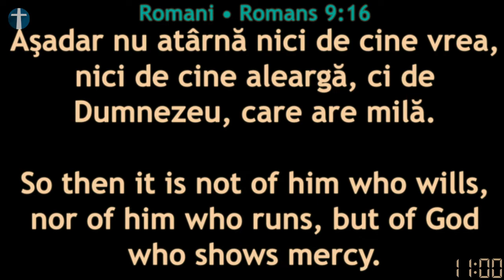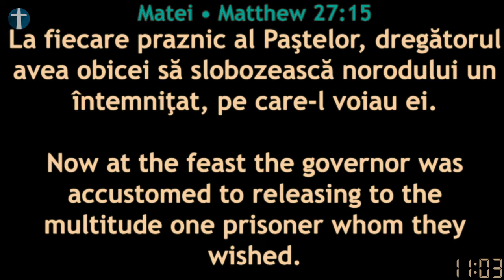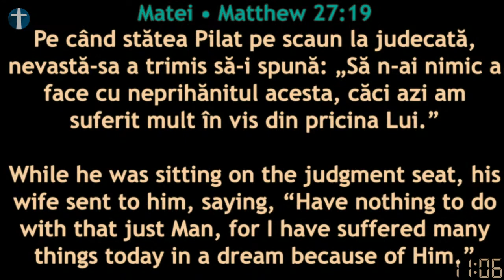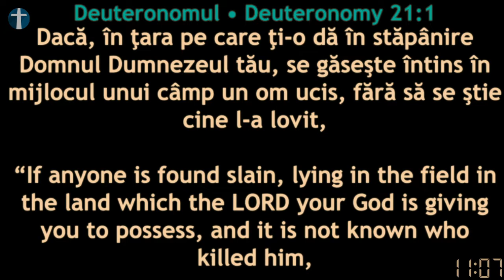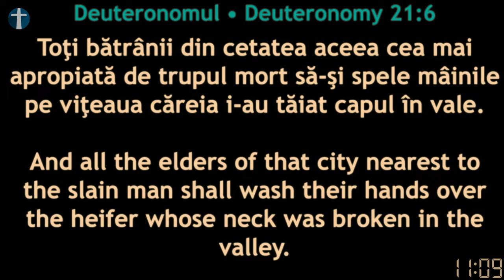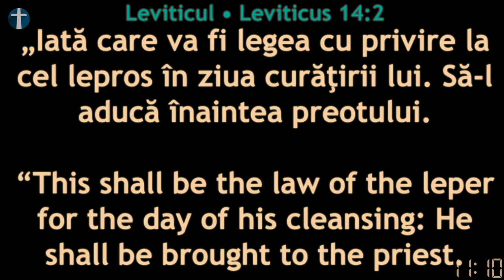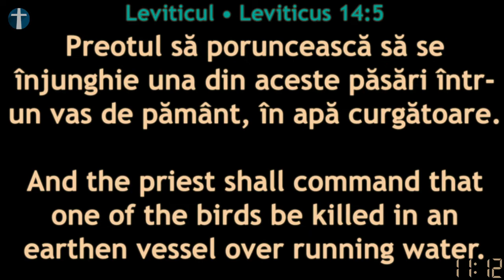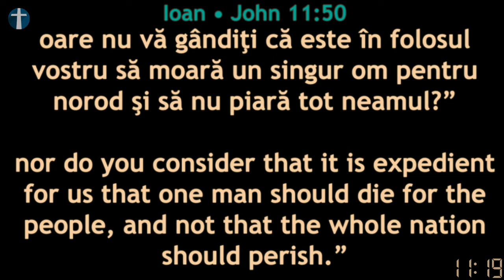Vasile Bara - Pastor - Matei 27: 15-25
Mesaj înregistrat Live în Biserica Penticostală Perth, 06 Noiembrie 2022 dimineață. Sperăm ca acest mesaj să vă vorbească personal și să vă zidească spiritual.